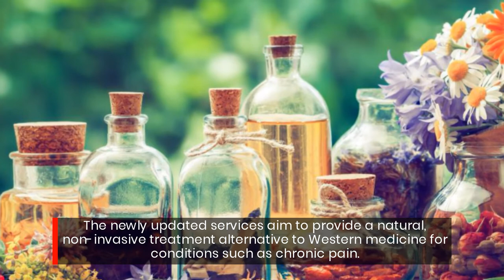Find A Homeopathic Remedy For Chronic Pain And Allergies In Westborough MA